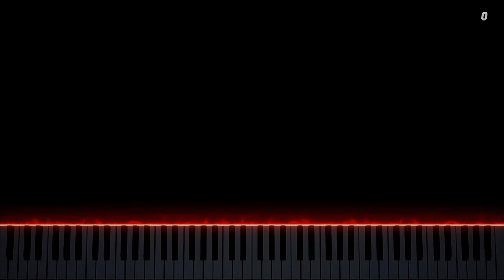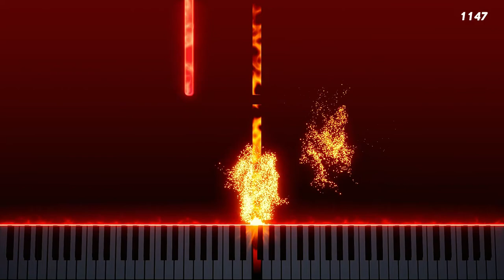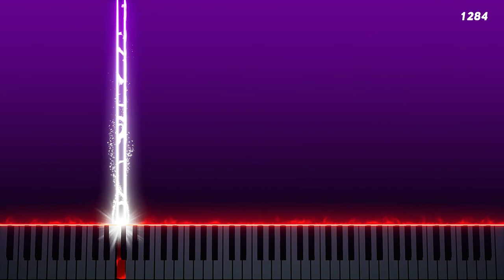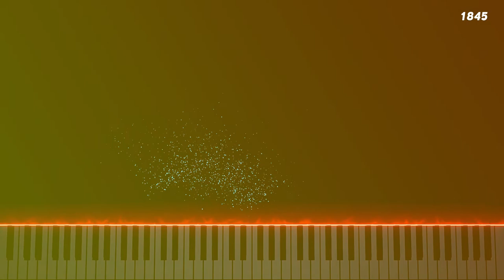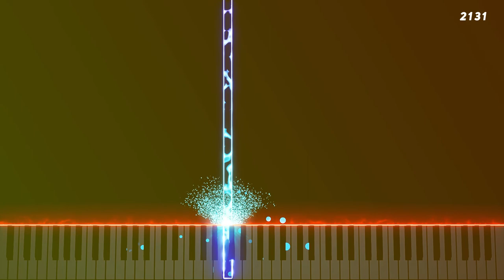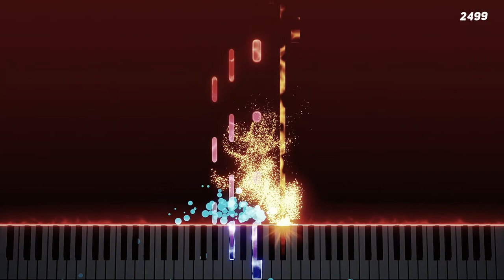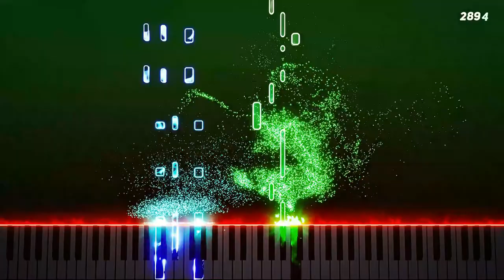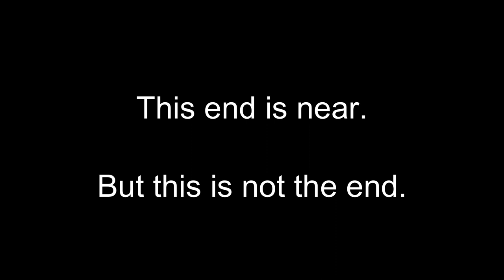Visions; The Theme of Ember Shallows | Embers Version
I know, right? I guess I am still alive, huh...

For those who don't know, this is my theme song! I had to literally convert everything from the original non-embers video to this one, frame by frame, and polish it with new stuff. but it was absolutely worth it. Enjoy!

Additionally, I would like to apologize about the audio quality, turns out it's really hard to create a flawless recording for 15 minutes straight when everything is so noisy and clicky. Hopefully my others will be better.

Also I left a 𝘀𝘂𝗿𝗽𝗿𝗶𝘀𝗲 at the end... I wonder what that means? Maybe you'll find later this  week. 👀

Soundfont Used: None, I recorded it from my Yamaha P-45 (very noticeable)

0:00 The typical intro. So typical.
0:12 Title Screen! Woah...
0:36 Spectral Fire
18:06 Ending???
18:28 Outro

I'm just an ember. I made this on purpose on accident.

It happens. Maybe not that often though. So you better enjoy it.